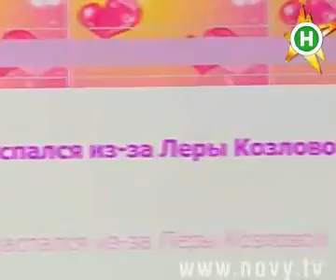Скандал на свадьбе ранетки